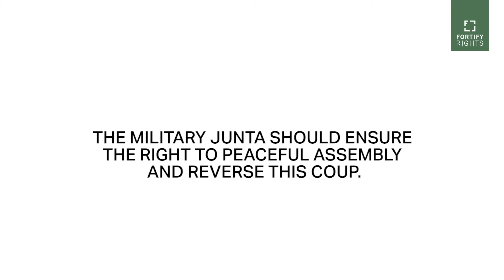Mass Protests Continue in Myanmar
People throughout Myanmar:flag-mm: have protested for more than two weeks. The military junta should ensure the right to peaceful assembly and reverse this coup.